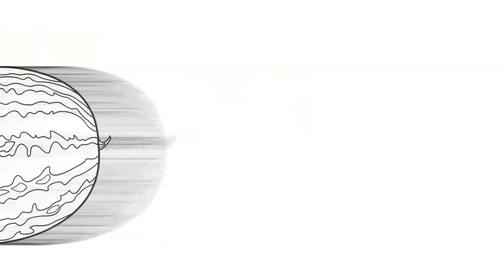🍏 Las FRUTAS en INGLES y ESPAÑOL 🡆 *PRONUNCIACIÓN* [LISTENING]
🍒 Saborea estas FRUTAS que te dejo en INGLÉS y ESPAÑOL con su PRONUNCIACIÓN para que practiques también tus LISTENING skills.

Practica repitiéndolas conmigo mientras ves el vídeo y combina el aprendizaje de vocabulario con los videos que encontrarás en la lista de reproducción del curso básico de inglés desde cero.